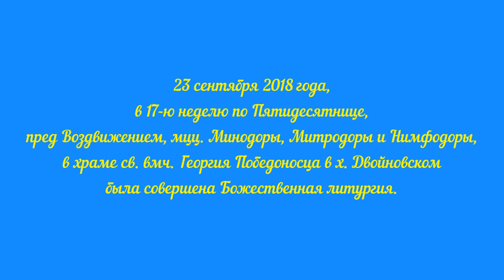Батюшка Илий посетил Урюпинскую епархию.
Схиархимандрит Илий совершил Божественную литургию в храме святого вмч. Георгия Победоносца х. Двойновского Новониколаевского района Урюпинской епархии.

23 сентября 2018 года, в 17-ю неделю по Пятидесятнице, пред Воздвижением, мцц. Минодоры, Митродоры и Нимфодоры, в храме св. вмч. Георгия Победоносца в х. Двойновском была совершена Божественная литургия.

Праздничное воскресное богослужение возглавил духовник Святейшего Патриарха Московского и всея Руси Кирилла и Свято-Введенской Оптиной пустыни схиархимандрит Илий (Ноздрин) в сослужении настоятеля храма иерея Димитрия Алныкина, старшего духовника Московской епархии протоиерея Валериана Кречетова, ключаря Покровского кафедрального собора иерея Андрея Кончагина, иеродиакона Рафаила (Романова) и диакона Сергия Козлова.

В этот воскресный день храм был наполнен множеством прихожан из разных храмов Урюпинского и Новониколаевского районов, которые приехали помолиться за богослужением вместе со схиархимандритом Илием, добрым пастырем, которого почитают и любят.

Известный всему православному миру мудростью и кротостью 86-летний схиархимандрит Илий (Ноздрин), является одним из наиболее опытных и авторитетных духовников — в 1976 году ему было доверено духовничество братии русской Афонской Свято-Пантелеимоновой обители, где он тогда нёс иноческое послушание, а в конце 1980-х годов направлен в качестве духовника в восстанавливающуюся после 65-летнего запустения Оптину пустынь.

Куда бы не приезжал схиархимандрит Илий, везде к нему стекается неиссякаемый поток людей, приходящих за благословением, утешением, советом или молитвенной помощью.

Все пришедшие на богослужение верующие смогли прикоснуться к привезенным святыням: частицам Честнаго Животворящего Креста, мощей свт. Луки Крымского, мч. Ванифатия, вмц. Варвары, равноап. Марии Магдалины, сщмч. Владимира митр. Киевского, и многих других святых.

В это воскресенье за Божественной литургией был прочитан отрывок из Евангелия от Мф, 62 зач., 15, 21—28, в котором повествовалось "об исцелении дочери Хананеянки":

Тогда вошел Иисус в страны Тирские и Сидонские. И вот, женщина Хананеянка, выйдя из тех мест, кричала Ему: помилуй меня, Господи, сын Давидов, дочь моя жестоко беснуется. Но Он не отвечал ей ни слова. И ученики Его, приступив, просили Его: отпусти ее, потому что кричит за нами. Он же сказал в ответ: Я послан только к погибшим овцам дома Израилева. А она, подойдя, кланялась Ему и говорила: Господи! помоги мне. Он же сказал в ответ: нехорошо взять хлеб у детей и бросить псам. Она сказала: так, Господи! но и псы едят крохи, которые падают со стола господ их. Тогда Иисус сказал ей в ответ: о, женщина! велика вера твоя; да будет тебе по желанию твоему. И исцелилась дочь ее в тот час.

На сугубой ектении возносились особые прошения о единстве Святого Православия. По сугубой ектении была вознесена молитва о прекращении междоусобной брани и кровопролития в Земле Украинской.

По окончании богослужения настоятель храма отец Димитрий поблагодарил схиархимандрита Илия и протоиерея Валериана за совместную молитву, пожелав крепости душевных и телесных сил и неиссякаемой помощи Божией в дальнейшем служении во благо Церкви Христовой.

Также с словом пастырского наставления к собравшимся обратился отец Валериан.

В заключении отец Илия передал в дар храму частицу святых мощей святого вмч. Георгия Победоносца.